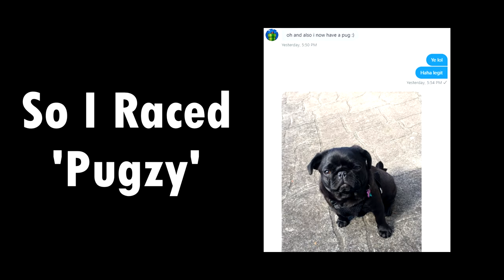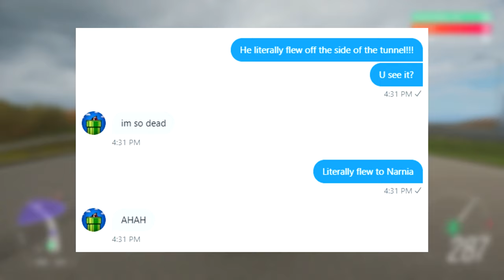1997 BMW M3 | Ultra-Realistic Graphics! 4K 60FPS | Forza Horizon 4 Logitech G29 Gameplay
Freeroam Driving a 1997 BMW M3 on Forza Horizon 4 using the Logitech G29 Steering Wheel... Enjoy!

PC Specs:
i7 9700k
RTX 2080
16GB RAM